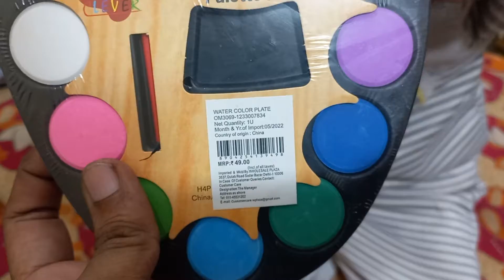Water Colours for Children's